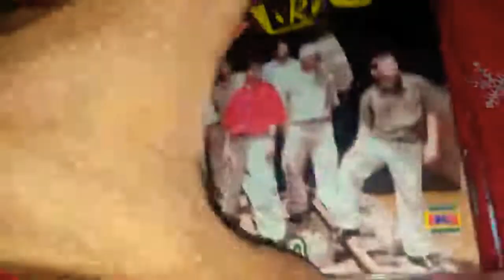Dlirio - loco por ti